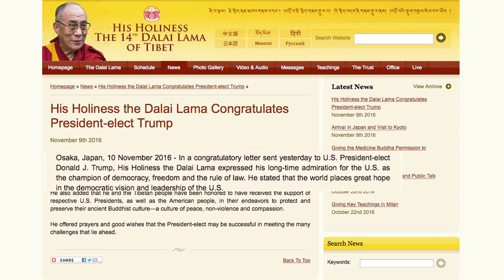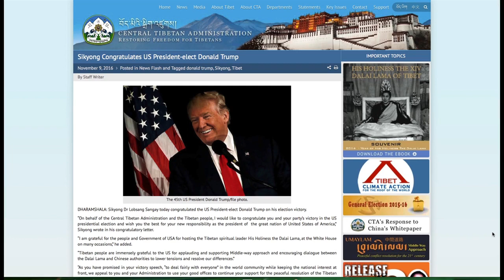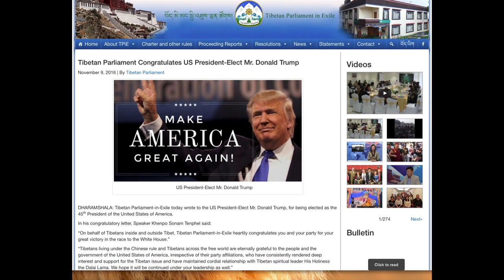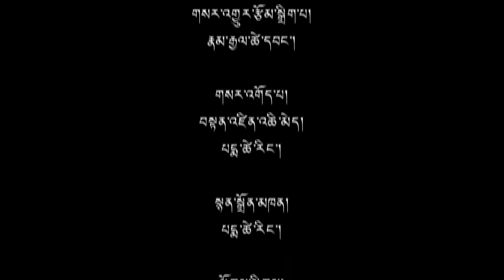༢༠༡༦ ཟླ་ ༡༡ ཚེས་ ༡༠ བོད་ཀྱི་བརྙན་འཕྲིན་གསར་འགྱུར།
གསར་འགྱུར་འགོ་བརྗོད། ◆ སྤྱི་ནོར་༸གོང་ས་༸སྐྱབས་མགོན་ཆེན་པོ་མཆོག་གིས་འཛམ་གླིང་ཞི་བདེ་ཡོང་བར་མིའི་སེམས་ལ་བྱམས་བརྩེ་གོང་སྤེལ་གཏོང་དགོས་པའི་བཀའ་སློབ་སྩལ་བ། ◆ སྤྱི་ནོར་༸གོང་ས་༸སྐྱབས་མགོན་ཆེན་པོ་མཆོག་དང་བོད་མིའི་སྒྲིག་འཛུགས་ཀྱི་སྲིད་སྐྱོང་དང་སྤྱི་ལྷན་ཚོགས་གཙོ་བཅས་ཀྱིས་སྐུ་ཞབས་ཌོ་ནལཌ་ཊམ་ Donald Trump མཆོག་ལ་འཚམས་འདྲི་གནང་བ། ◆ བོད་མི་མང་སྤྱི་འཐུས་ལྷན་ཚོགས་ནས་ལྡི་ལིའི་བོད་མི་སུད་ཚོང་བའི་ཁྲོམ་ས་བསྐྱར་བཟོའི་ཆེད་ཧིན་སྒོར་ཁྲི་བདུན་གནང་གཏན་འཁེལ་བ། ◆ དཔལ་ལྡན་ཚོགས་གཙོ་མཆོག་བདེ་བར་གཤེགས་པ་༸གོང་མ་བདག་ཆེན་འཇིགས་བྲལ་རྡོ་རྗེ་འཆང་ཆེན་པོ་མཆོག་གི་སྐུ་གདུང་རིན་པོ་ཆེ་ཞུགས་འབུལ་དུ་མཇལ་བཅར་ཆེད་ཕེབས་གནང་བ། ◆ དཔལ་འབྱོར་བཀའ་བློན་མཆོག་ཨ་རིར་གཞུང་འབྲེལ་ཕྱོགས་ཕེབས། ◆ སྦར་སིལ་སྐུ་ཚབ་དོན་གཅོད་བཀྲིས་ཕུན་ཚོགས་ལགས་ཀྱིས་གྲོས་ཚོགས་འཐུས་མི་མོལ་ལི་ ས་ཀོཊ་ ཀེ་ཊོ་ Molly Scott-Cato མཇལ་འཕྲད་ཞུས་པ། ◆ ཨུ་རུ་སུའི་རྒྱལ་ས་མོ་སོ་ཁར་ནང་ཆོས་དང་འབྲེལ་བའི་རྒྱལ་སྤྱིའི་ལྷན་ཚོགས་ཐེངས་དང་པོ་སྐོང་ཚོགས། ◆ དུས་འཁོར་དབང་ཆེན་གྱི་ངོ་སྤྲོད། དཔལ་དུས་ཀྱི་འཁོར་ལོའི་དབང་ཆེན་ཞེས་ཚིག་གི་གོ་དོན་དང་། དུས་འཁོར་དབང་ཆེན་ཞུ་བའི་དགོས་པ་རྒྱུ་མཚན་དང་དེའི་ཕན་ཡོོན།